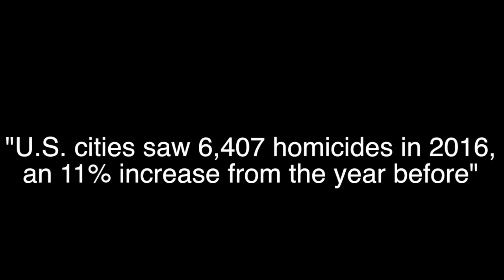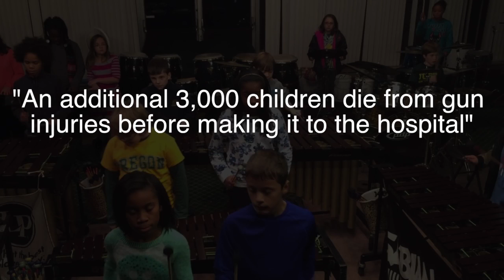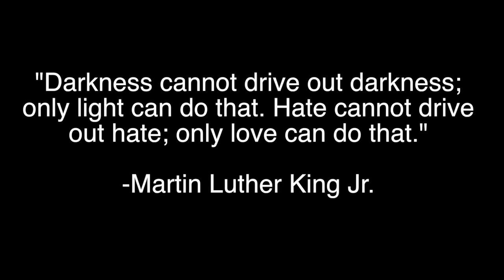KarlisMusik x B Cray - Lil Ghetto Boy 2000's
KarlisMusik sings Donny Hathaway's classic "Little Ghetto Boy" but gives it a new twist for the new millennium. A heart felt message to the youth of the world to STOP THE VIOLENCE.